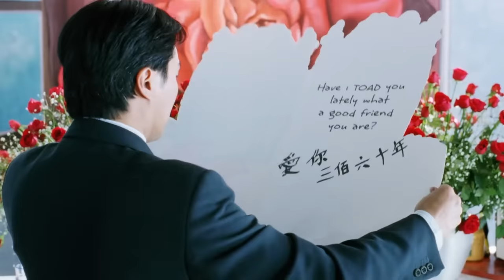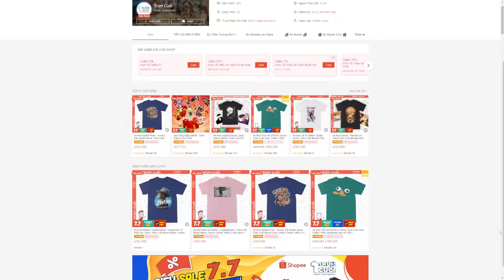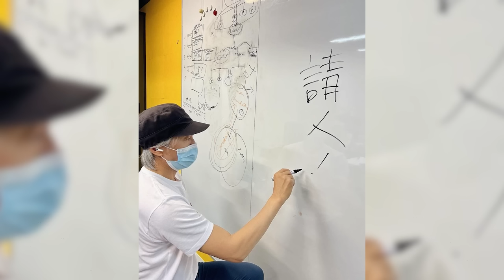Châu Tinh Trì siêu đào hoa - siêu khẩu nghiệp? | Nhân Vật Điện Ảnh: Châu Tinh Trì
Mobile: Mr. Nguyễn Văn Linh
Zalo (nhanh nhất) và SĐT: 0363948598